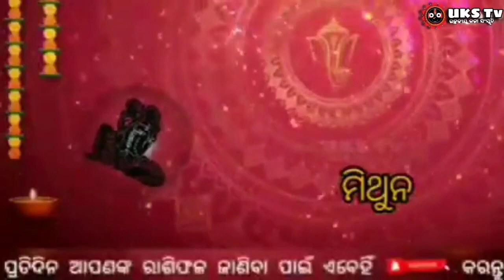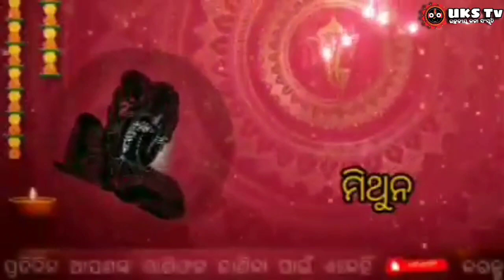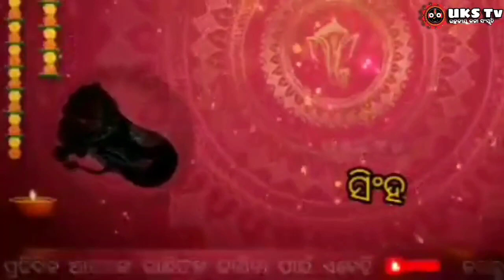Ajira_Rasifala | Today_Horoscope | Odia_Rasifala | 17_May_2021 | UKS_Tv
Ajira Rasifala | Today Odia Rasifala | 17 May 2021 |Today Horoscope|
ODIA | RASIFALA | UKS Tv |